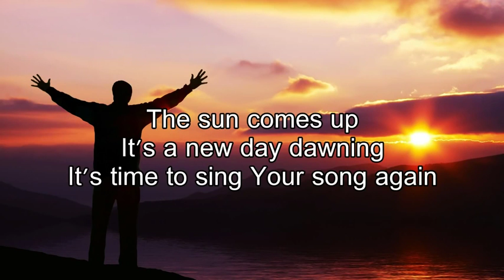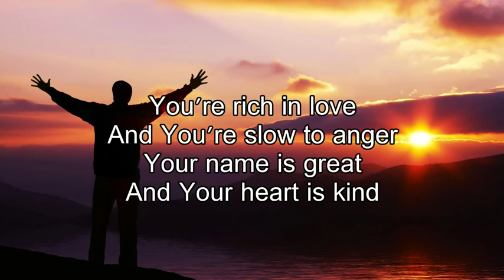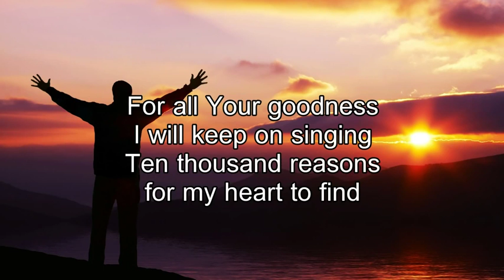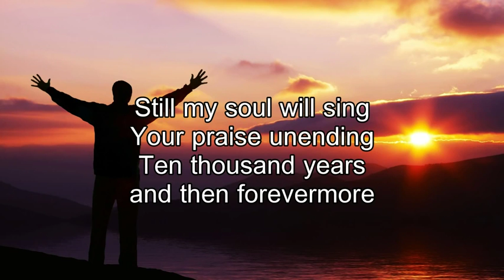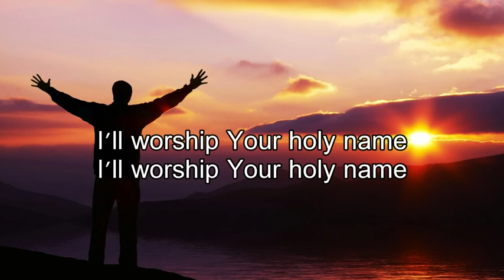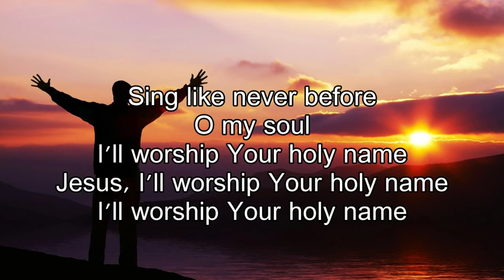10,000 Reasons Bless the Lord Matt Redman